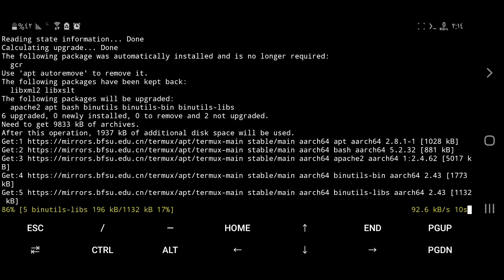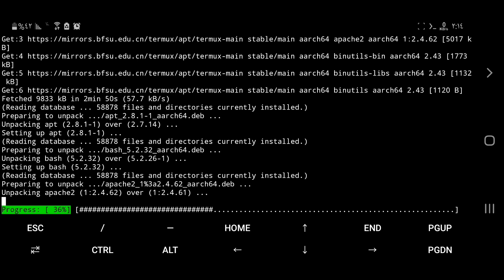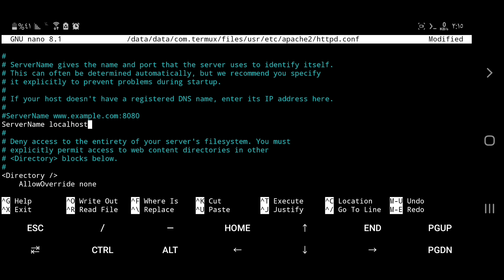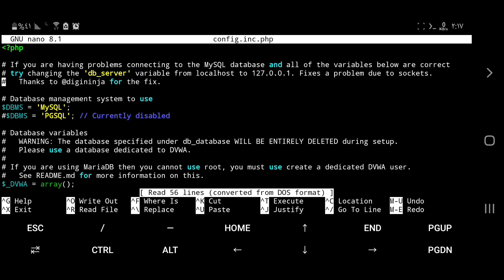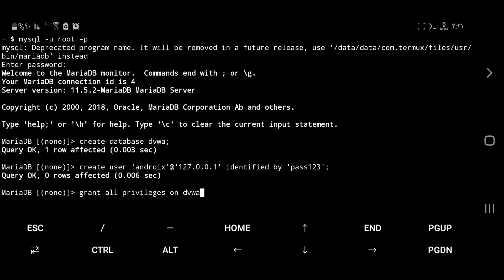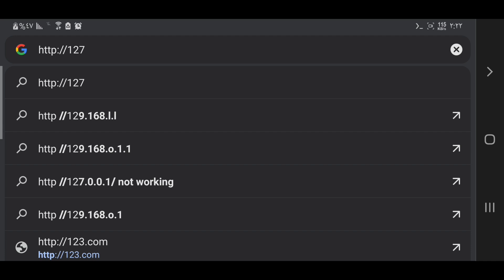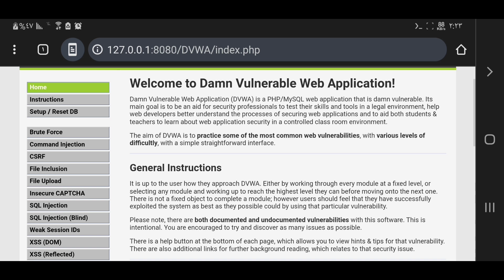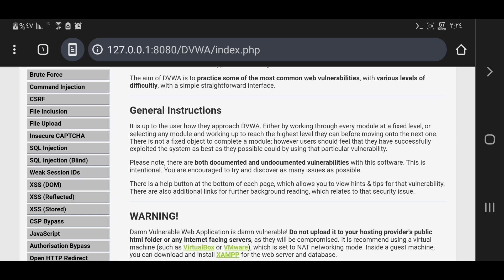تثبيت DVWA على termux بدون روت | بيئة اختبار الاختراق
في هذا الفيديو، سنقوم بشرح كيفية تثبيت DVWA (Damn Vulnerable Web Application) على Termux ستتعلم الخطوات اللازمة لإعداد DVWA، والذي يُستخدم لتعلم وممارسة مهارات الاختراق الأخلاقي واختبار الأمان.

00:00 - تثبيت dvwa
1:26 - خطوات التثبيت
3:13 تحرير  Apache2
5:17 - الدخول الى قاعدة البيانات
6:25 - فتح تطبيق الويب